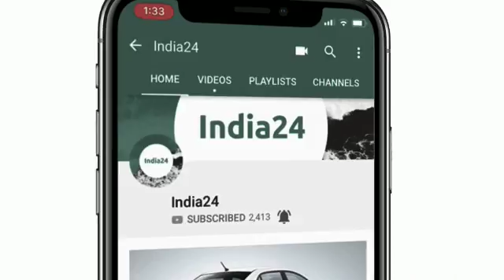Ducati 959 Panigale Corse का नया वर्जन लॉन्च, 955 सीसी सुपरक्वाड्रो इंजन से लैस